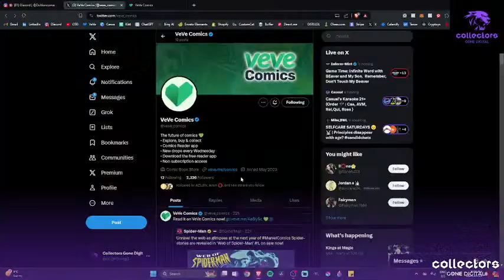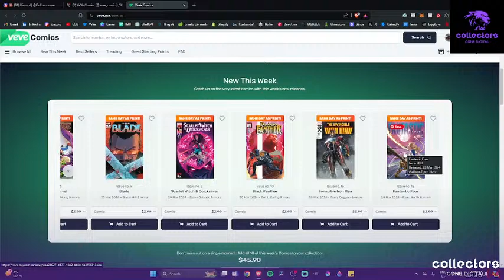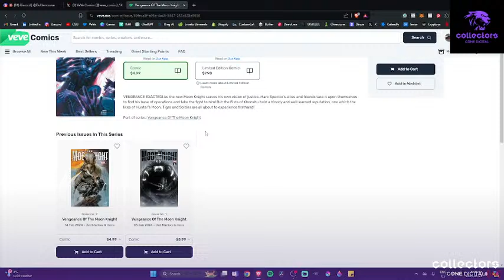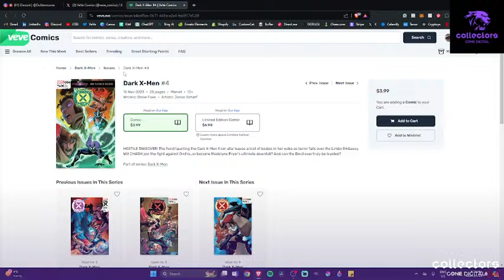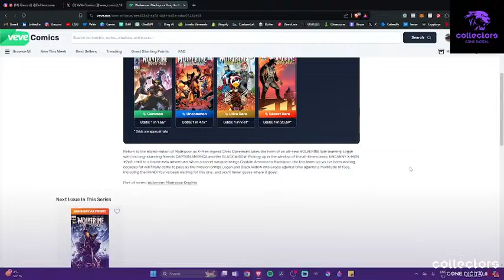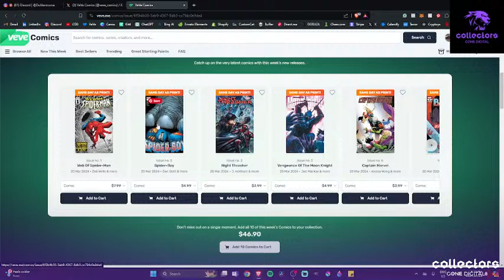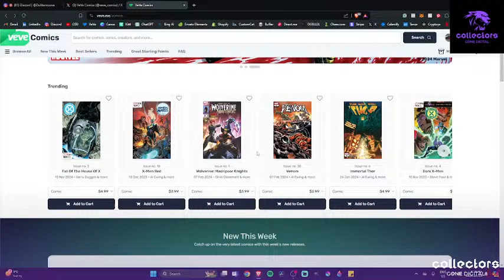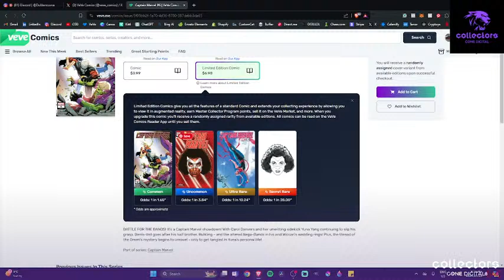OUR 1ST LIVESTREAM 💥 VEVE AMA While Collecting Treasure in Sea of Thieves 🏴‍☠️ (Feat. Dukkencuvva) 💙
Join us as we talk VeVe while collecting all types of treasure in Sea of Thieves. 😊

💥 𝗘𝗮𝗿𝗻 𝗣𝗲𝗿𝗸𝘀 𝗮𝘀 𝗮 𝗖𝗵𝗮𝗻𝗻𝗲𝗹 𝗠𝗲𝗺𝗯𝗲𝗿 (𝗡𝗲𝘄 𝗧𝗶𝗲𝗿 𝗡𝗼𝘄 𝗔𝘃𝗮𝗶𝗹𝗮𝗯𝗹𝗲)